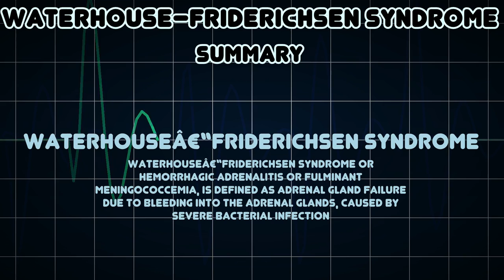Waterhouse–Friderichsen syndrome (Medical Condition)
Symptoms, risk factors and treatments of Waterhouse–Friderichsen syndrome (Medical Condition)

Waterhouseâ€“Friderichsen syndrome or hemorrhagic adrenalitis or Fulminant meningococcemia, is defined as adrenal gland failure due to bleeding into the adrenal glands, caused by severe bacterial infection